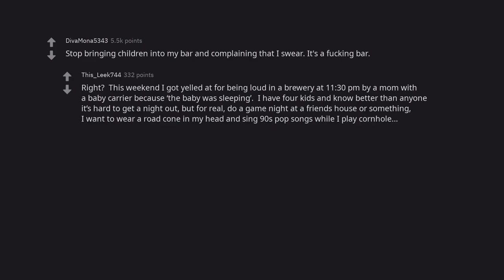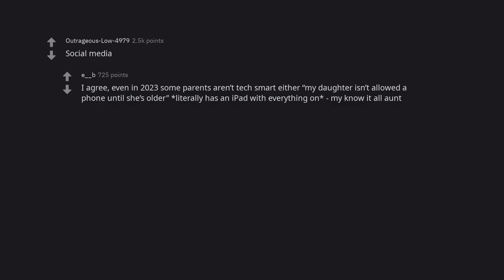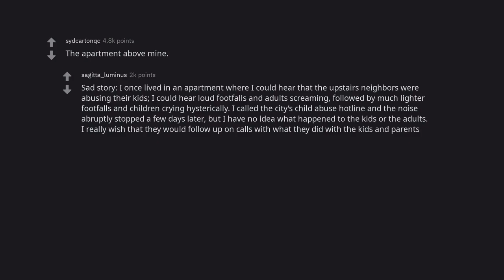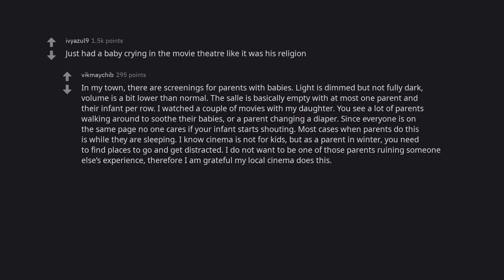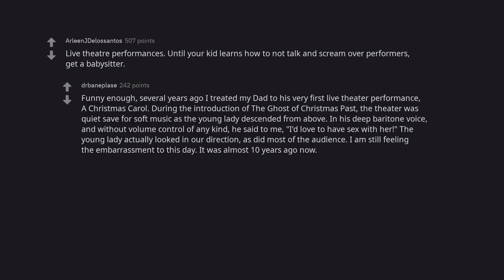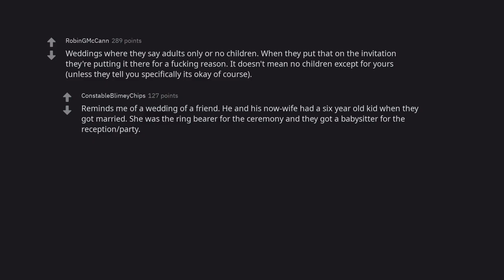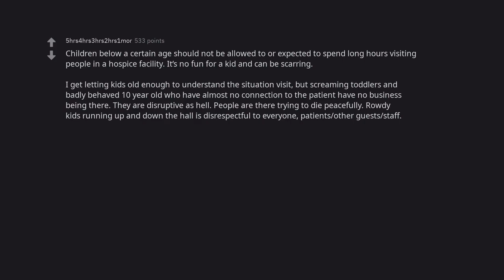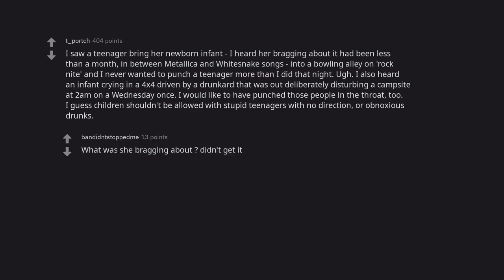What are some places where children shouldn't be allowed? (r/AskReddit)